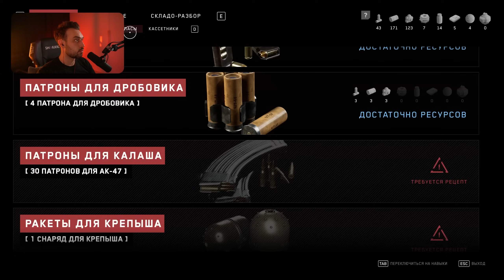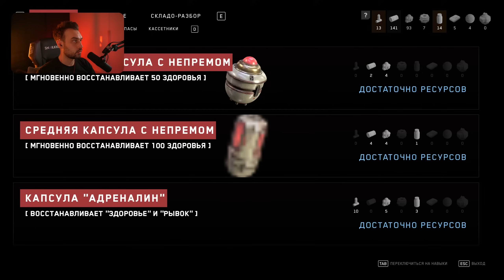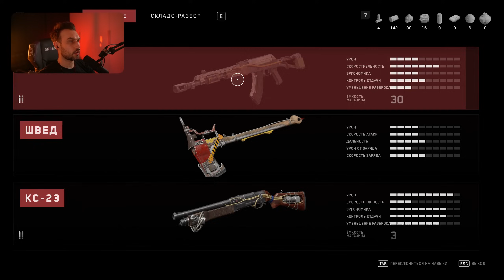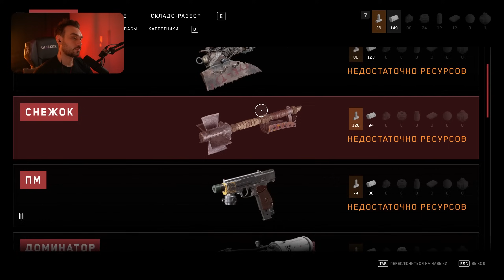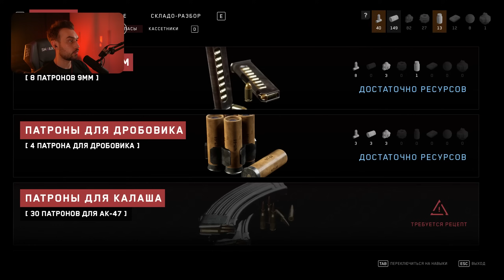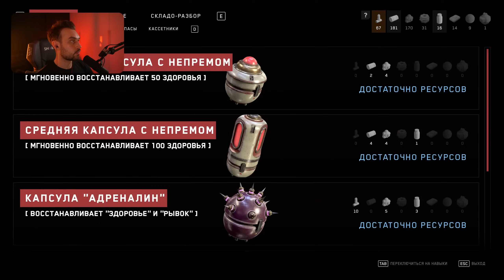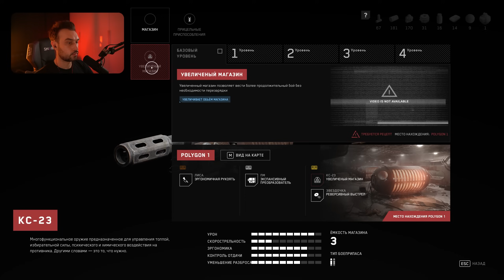SNAILKICK в "ATOMIC HEART" (часть 2)